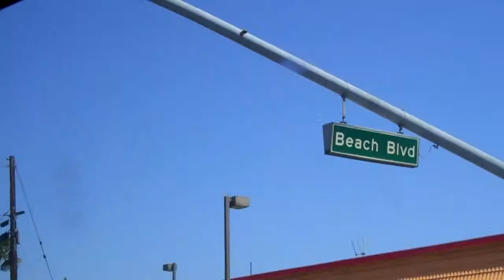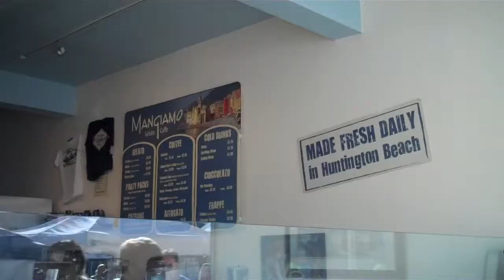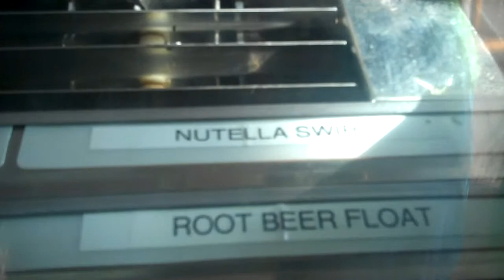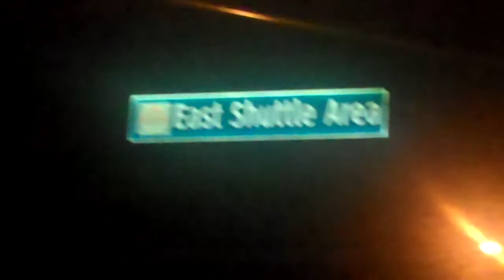Beach Day! (Vlog #33 - Our Adventures in California!)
Join me and my family on our wonderful DisneyLand Vacation of 2014 as we make new memories, laugh, cry and remember all the good times we've had together.